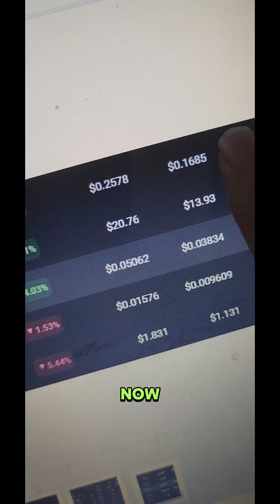No body ever talk about this Scary Crypto Facts on our Average purchase price!?